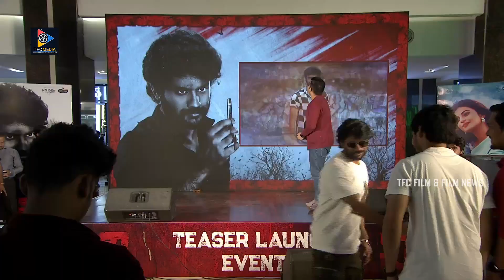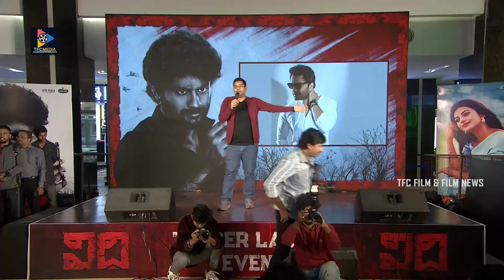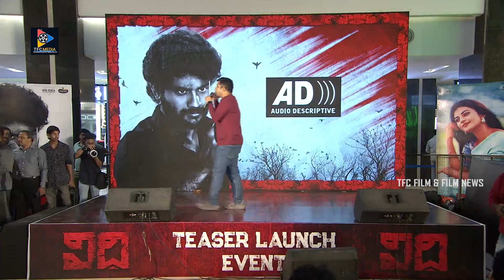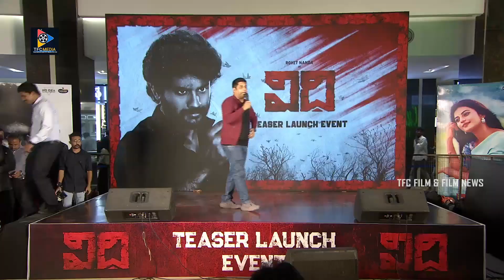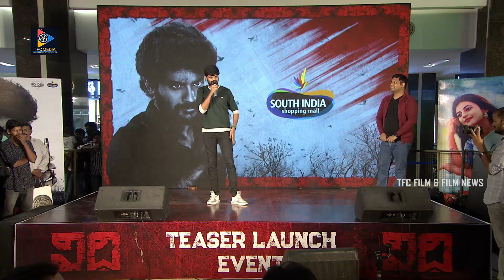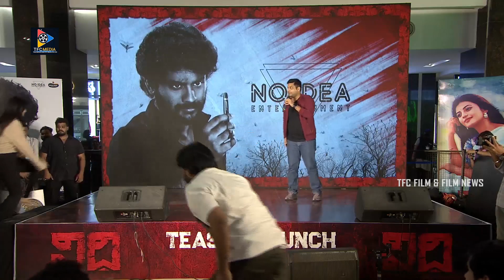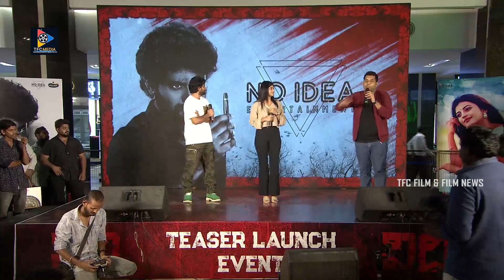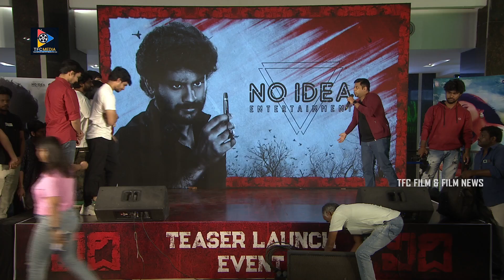VIDHI Teaser Launch Event | Vishwak Sen | Rohit Nanda | Anandhi | TFC Films & Film News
Keep Following Us For More Telugu Movie Scenes

WATCH & ENJOY: VIDHI Teaser Launch Event | Vishwak Sen | Rohit Nanda | Anandhi | TFC Films & Film News